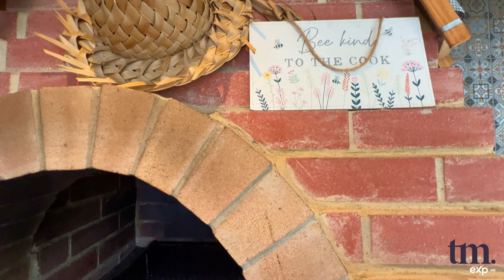Grove Field, High Garrett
Spacious family home set in one of Braintree's most sought after roads.